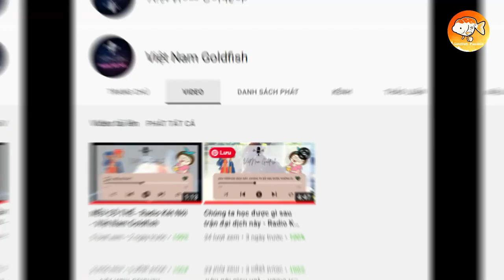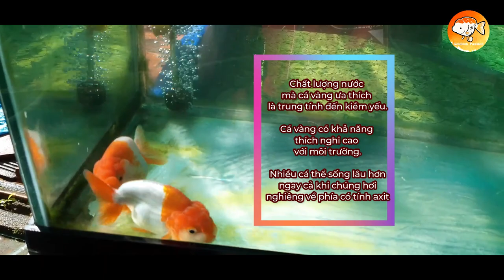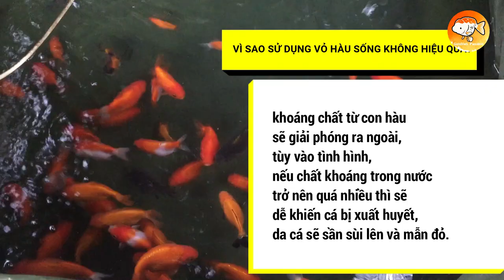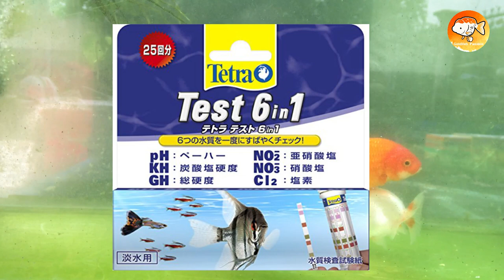NỒNG ĐỘ PH TRONG HỒ CÁ VÀNG VÀ CÁCH SỬ DỤNG VỎ HÀU ĐỂ TĂNG PH | ĐAM MÊ CÁ VÀNG